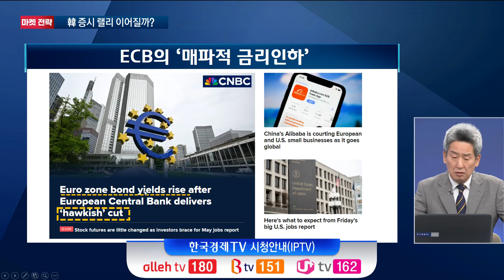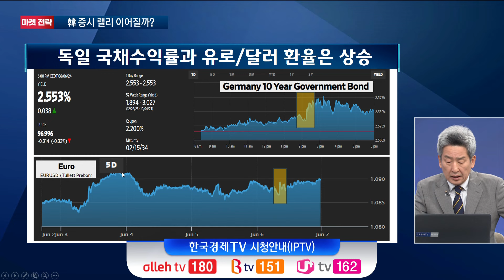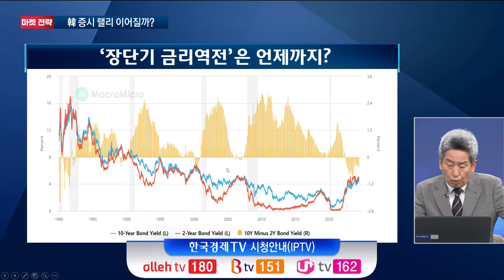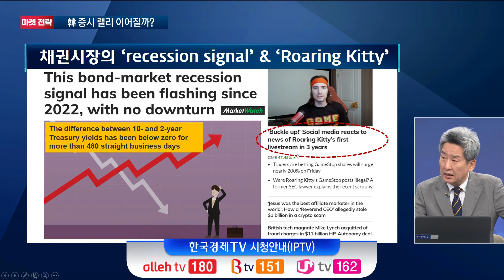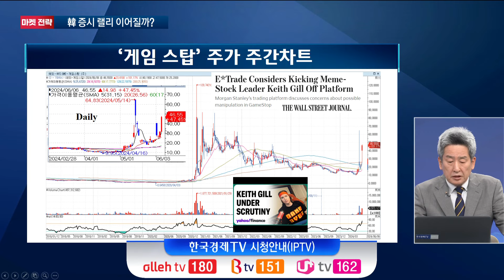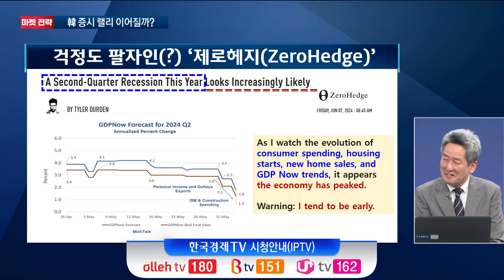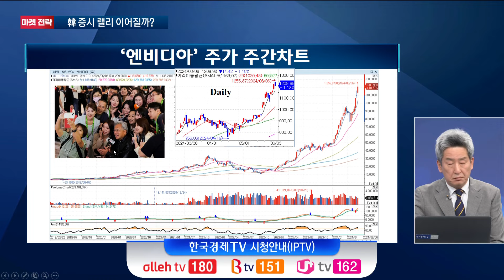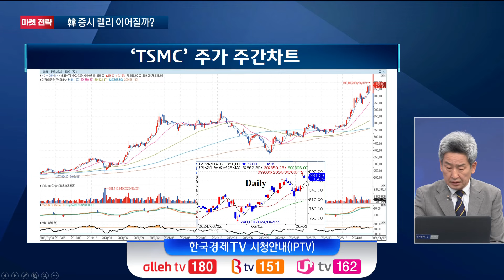ECB의 '매파적 금리인하'…그럼에도 美 선택은? ㅣK-스탁 라이브ㅣ한국경제TV